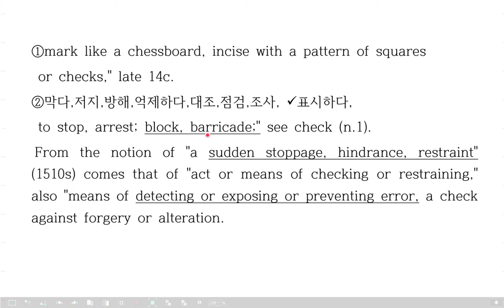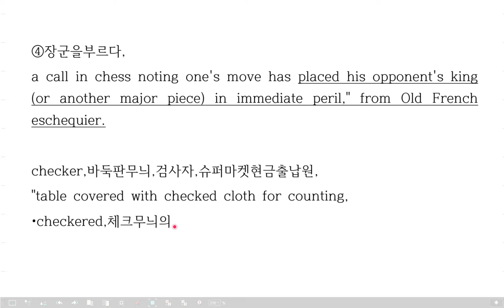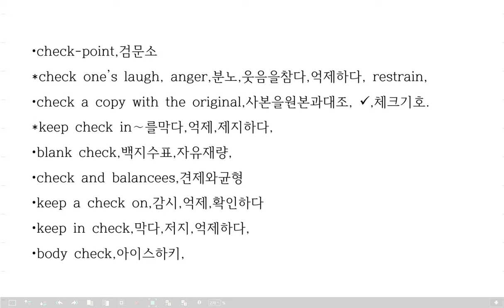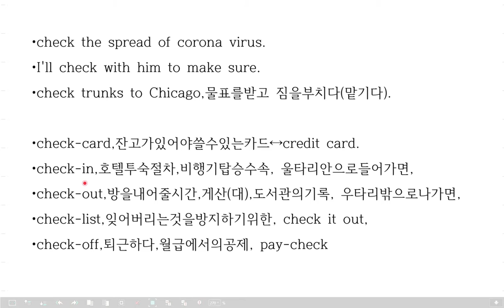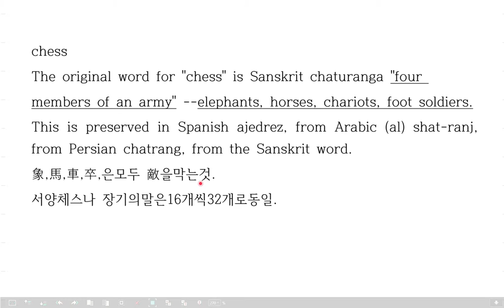check in, check out의 어원.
이강의는 순서가중요합니다. 중간에듣는분들에게는 뜬금없는소리로들릴것입니다.
따라서 1강, "capital의 어원분석"만이라도 먼저들어야 이해가쉬울것입니다.